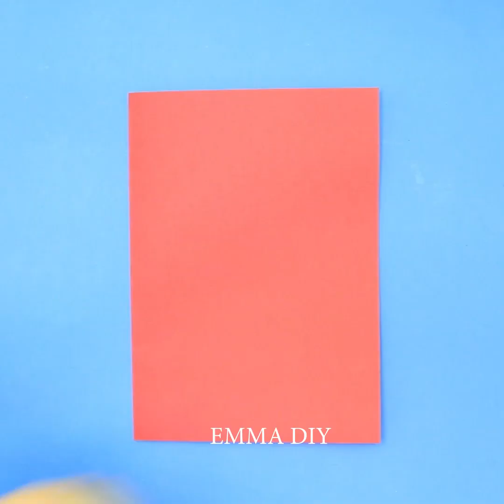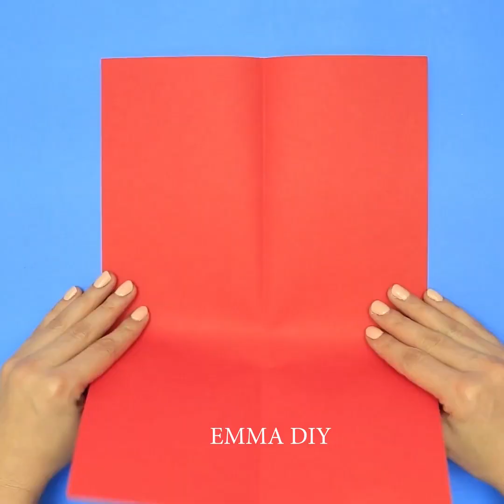17 DIY GIFTS AND IDEAS FOR VALENTINE'S DAY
17 DIY GIFTS AND IDEAS FOR VALENTINE'S DAY
Valentine's day is near so you have to prepare some gifts for  your loved one! In this video you will find 17 diy gifts and ideas for valentine's day  to make your girlfriend or boyfriend happy.